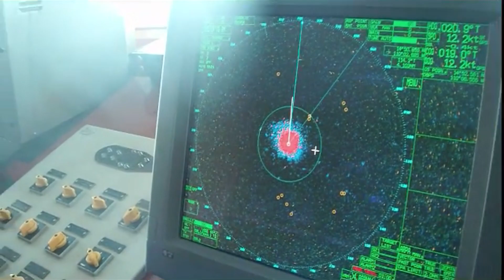Todos deberían ver este vídeo de pescadores: captura de cientos de toneladas de peces con gran barco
En la pesca del atún nuestras embarcaciones pesqueras realizan la captura en el Océano Pacífico, las mismas cuenta con equipos de frío que aseguran la calidad de la pesca desde su captura hasta llegar a los diferentes puertos pesqueros del mundo. Las especies más importantes de atún son: Yellowfin (aleta amarilla), Big eye (patudo) y Skipjack (barrilete).  El atún capturado y congelado que llega a bordo de los barcos se descarga en la planta y se clasifica según la especie y el tamaño, identificando la procedencia (barco), temperatura, sal e histamina.  El atún capturado y congelado que llega a bordo de los barcos se descarga en la planta y se clasifica según la especie y el tamaño, identificando la procedencia (barco), temperatura, sal e histamina.  El pescado clasificado e identificado se coloca en congeladores para mantenerlo en perfecto estado hasta el momento del procesamiento que se realiza de acuerdo a varios factores y en base al medio FIFO.  Una vez se selecciona por especie y tamaño que se va a procesar, el atún congelado se coloca en unas tinas especiales con agua caliente para que se descongele, proceso que puede durar entre 3 a 12 horas dependiendo del tamaño del pescado. El pescado descongelado se limpia retirando cuidadosamente las víseras y se corta en secciones, las cuales son ubicadas cuidadosamente en carros especialmente diseñados de acuerdo a los cocinadores.  El pescado se cocina por medio de vapor para facilitar la siguiente etapa de limpieza.  Esta etapa del proceso permite obtener lomos y carne de atún limpio y de excelente calidad. La limpieza se inicia retirando la piel, espinas, grasa y demás residuos. Los lomos quedan listos para ser empacados. La piel, espinas y grasa se utilizan para producir harina de pescado, materia prima para la producción de alimentos para animales.  Los lomos de atún limpio se porcionan de acuerdo con el tamaño de la lata que se va a usar. Los pedazos de lomo se colocan en la lata y se agrega el líquido de cobertura, que puede ser agua o aceites de oliva, girasol o soya. Luego la lata se sella herméticamente.  Las latas selladas se colocan en autoclaves y se esterilizan con vapor a alta temperatura para destruir todos los microorganismos presentes en el alimento y dentro de la lata. Después las latas se lavan y enfrían con agua helada.  Esta es la última etapa del proceso en la cual se colocan los rótulos a las latas y se empacan en cajas de cartón reciclable.